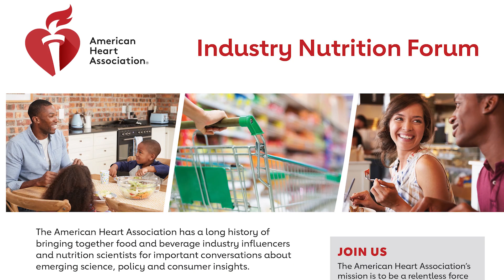Dr. Neal Barnard Slams Dairy Industry-Funded Guidelines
Evidence links dairy products to obesity, diabetes, heart disease, and some cancers. So why are certain health organizations pushing milk on children? Dr. Neal Barnard talks about the dairy industry's ties to a dangerous new report.